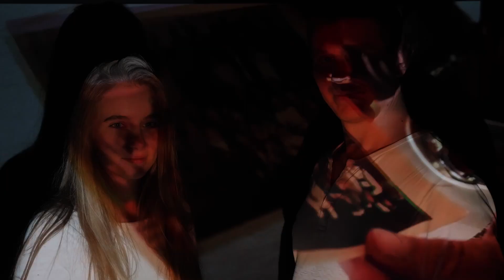Nosíš v sebe námet? Prenes ho na plátno ako Eliška a Marek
Eliška a Marek sa vo svojom filme vydali do najmenšej slovenskej obce. 📍 Prihlás sa aj ty na My Street Films SK do 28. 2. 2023 a získaj skúsenosti počas workshopov.